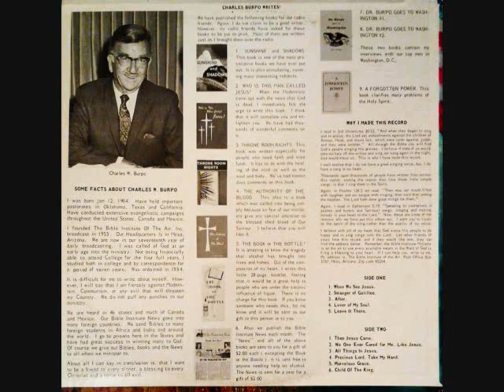CHARLES BURPO SINGS HYMNS W/ LYDIA ROREM SMITH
THE BIBLE INSTITUTE
BI-785

SIDE A:

When We See Jesus
Stranger Of Galillee
After
Lover Of My Soul
Leave It There

SIDE B:

Then Jesus Came
No One Ever Cared For Me, Like Jesus
All Things In Jesus
Precious Lord, Take My Hand
Marvelous Grace
Child Of The King